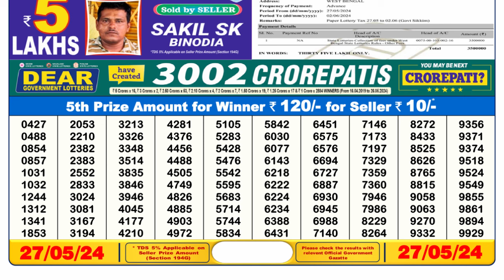🔴 Lottery Sambad Live 06:00pm 27/05/24 Day Sikkim State Dear Lottery Result Pdf Download